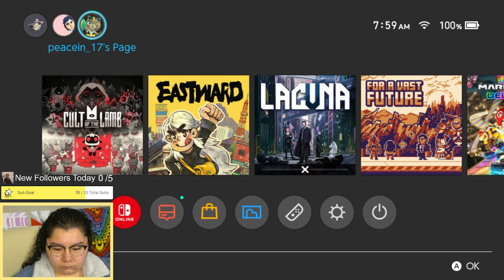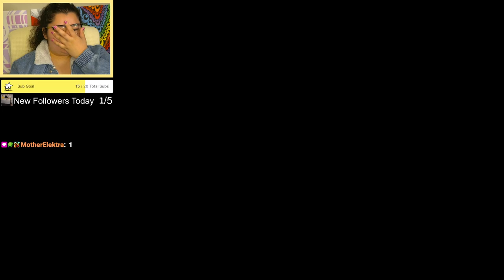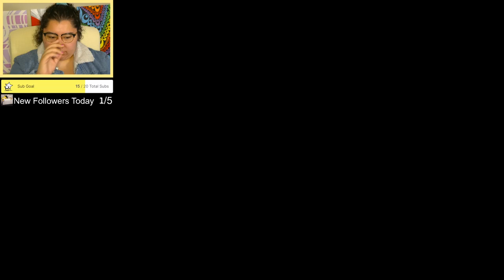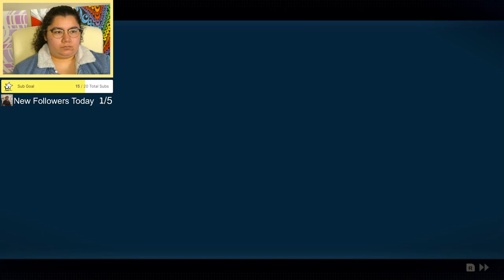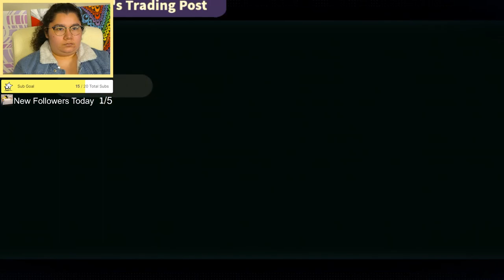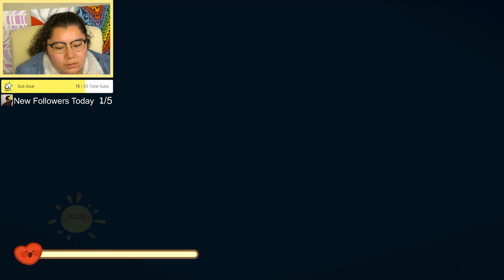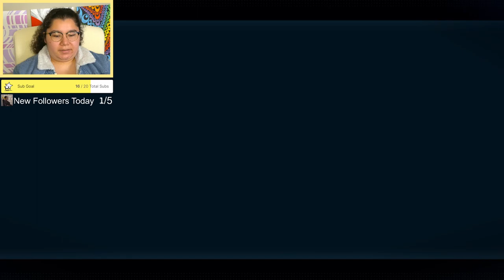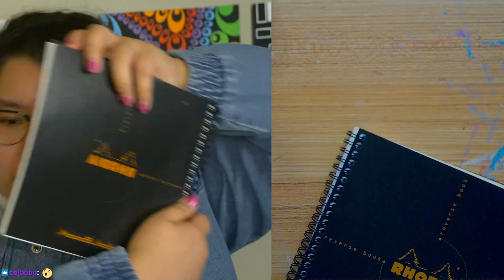2/21/24 SPOILER FREE NINTENDO DIRECT REACT! GAMING LATER! - Eastward Octopia DLC Days 57-84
Streamed live on February 21, 2024 on Twitch.

Time Stamps
00:00:00 Starting Soon
00:05:00 Intro
00:12:00 Nintendo Direct Partner Showcase React
00:41:00 Eastward Octopia DLC
06:14:00 Thanking Subs Calligraphy